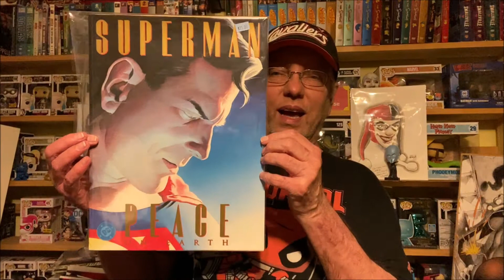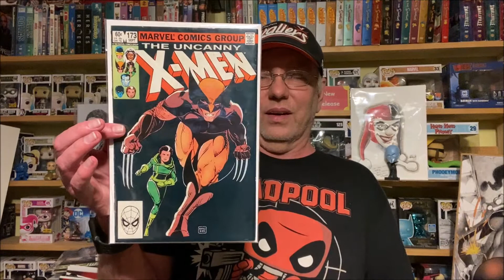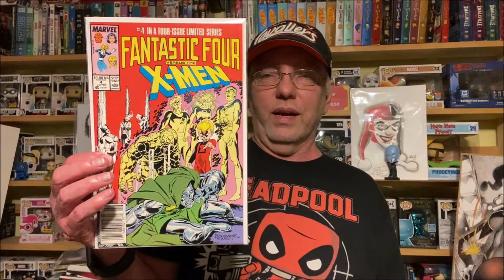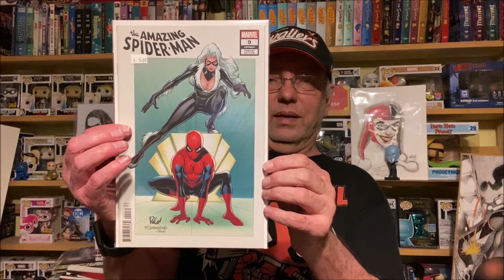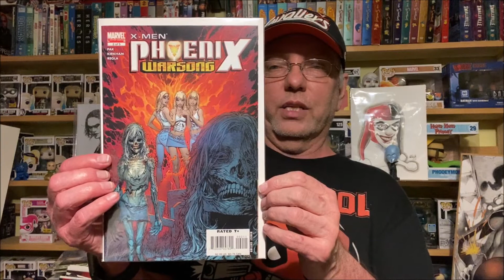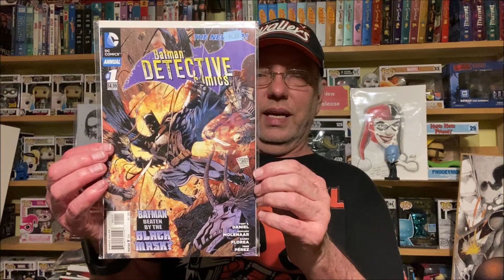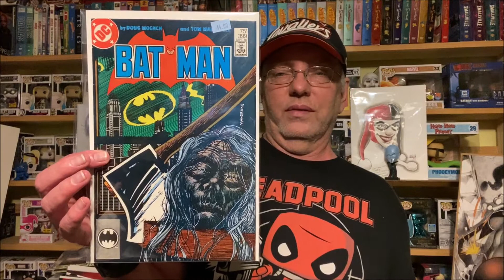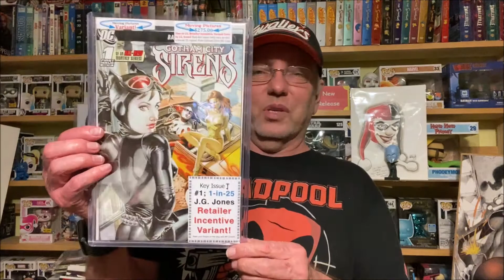Roanoke Valley Comicon Haul Including a Couple Grail Comic Books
Hey Everyone,   Heres my Awesome Comic Book Haul from Roanoke Valley Comicon